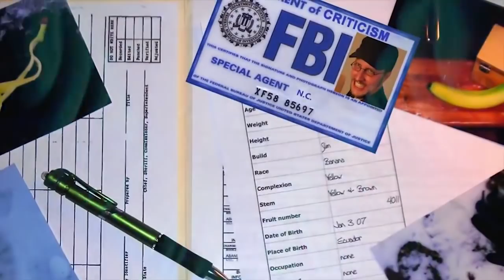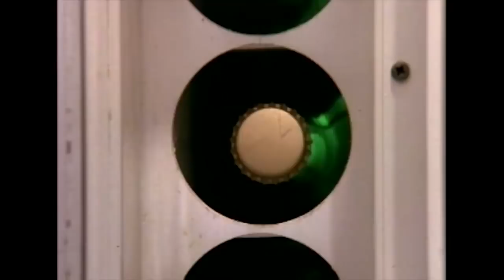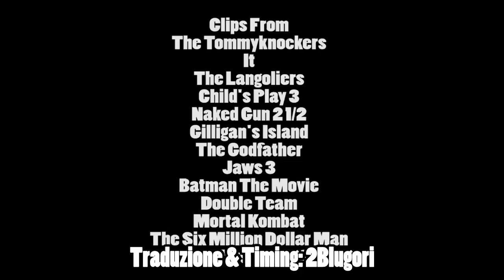The Tommyknockers: Le Creature Del Buio - Nostalgia Critic [Sub Ita]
Stephen King ha scritto questa storia all'apice della sua dipendenza da alcol e cocaina. Immaginatevi il risultato.